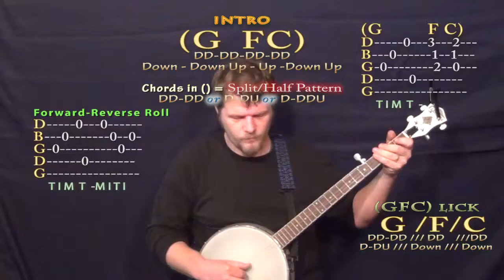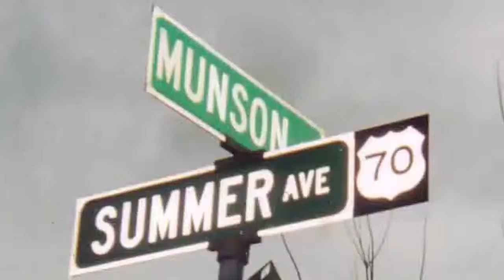Ghostbusters (MOVIE THEME) Banjo Cover Lesson with Lyrics/Chords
Recording is Capo 4th - On the GFC roll I'm using TIMI FC ;) Cover Lesson on Ghostbusters with chords and lyrics ;) ...Please LIKE, SHARE, and SUBSCRIBE if this was a help to you!  Woohootiehoo and Best of luck! JAMTRACKS

can play along ;) Woohootiehoo and best of luck! ;) Sharing these links will make the biggest effect ;) CHART GHOSTBUSTERS (RECORDING) REAL KEY CHART IN B MAJOR playalong lyric chord lesson tutorial SONGBOOKS